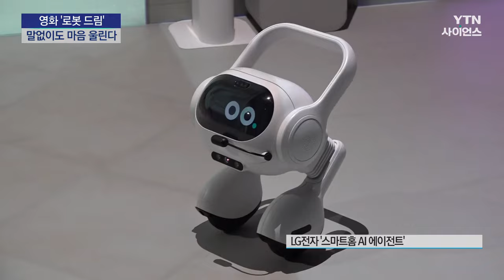[사이언스 레드카펫] 말이 없어도 마음을 울리네 영화 '로봇 드림'…반려 로봇과 함께라... / YTN 사이언스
■ 양훼영 / 과학뉴스팀 기자

[앵커]
한 주의 마지막인 매주 금요일, 영화 속 과학을 찾아보는 '사이언스 레드카펫' 시간입니다. 양훼영 기자와 함께하겠습니다. 어서 오세요.

[기자]
안녕하세요.

[앵커]
오늘은 어떤 영화에 대해 이야기 나눠볼까요?

[기자]
네 오늘 영화는 '로봇 드림'이라는 애니메이션입니다. 아마 이런 영화가 개봉했는지조차 모르는 분들도 많으실 텐데, 이 영화 개인적으로 정말 강력추천하는 영화이기 때문에 꼭 추천해드리고 싶었습니다.

[앵커]
사실 '로봇 드림' 제목만 들었을 때는 어, 기대할 만한가? 이런 생각이 들었는데, 강력추천하신다고 하니까 더 기대됩니다. 영화 내용부터 소개해주시죠.

[기자]
이 영화의 주인공은 도그, 그러니까 개와 로봇입니다. 1980년대 뉴욕 맨해튼에서 혼자 사는 도그는 외로움을 느끼다 TV 광고에 나온 반려 로봇을 주문합니다. 도그와 로봇은 첫날부터 서로의 단짝이 되는데요. 함께 걷고, 핫도그를 사 먹고, 롤러스케이트도 타러 가는 등 우정을 나누던 어느 날, 해수욕장에 갔다가 그만 로봇이 고장 나 멈춰 섭니다. 도그는 어쩔 수 없이 백사장에 홀로 로봇을 두고 집으로 돌아가고...